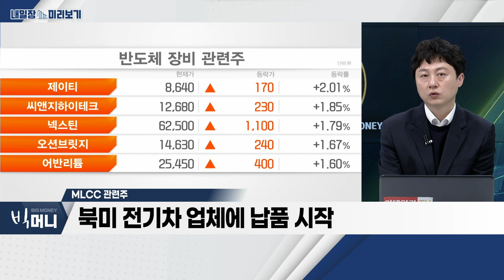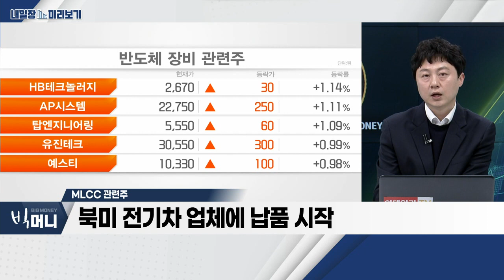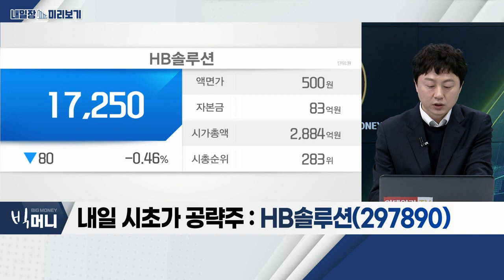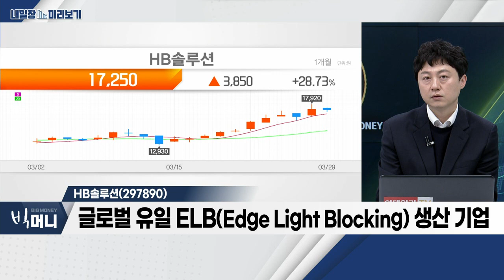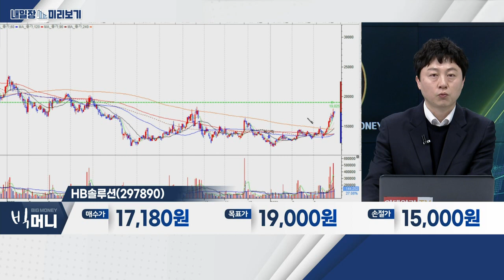HB솔루션(297890)... MLCC 관련주_내일장 미리보기 (20230329)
- 글로벌 은행 리스크 진정 국면
- 국내 증시, 수급 상황 견조
- 종목별 순환매 '손바뀜' 여부 체크

MLCC 관련주
- 전자부품 수요 확대 기대
- MLCC 사이클 본격화 예상
- 북미 전기차 업체에 납품 시작

HB솔루션(297890)
- 글로벌 유일 ELB(Edge Light Blocking) 생산 기업
- OLED 패널 적용 디바이스 확대
- 중국 디스플레이 업체 공급